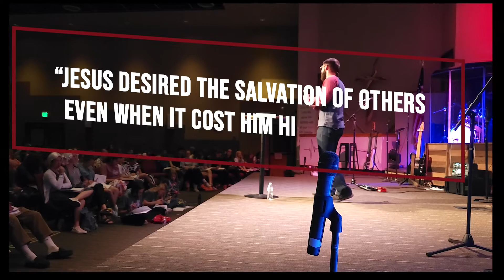Epic weekend!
What a great weekend! This was a fun shoot. It was definitely worth the effort.